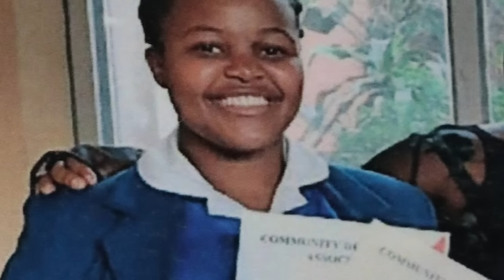The Mpungose | Jiyane Family Murders | Sibusiso Mpungose | Tshego Paledi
In September 2019, news broke that 44-year-old Sibusisio Mpungose was wanted for murdering his 4 children.